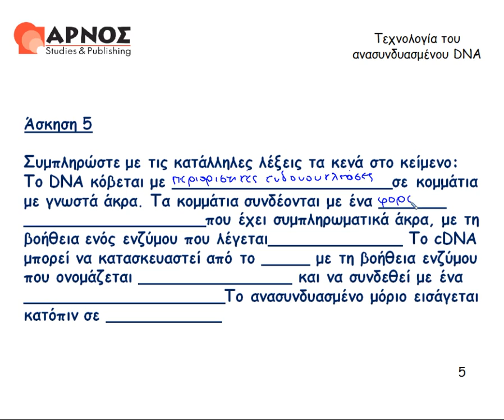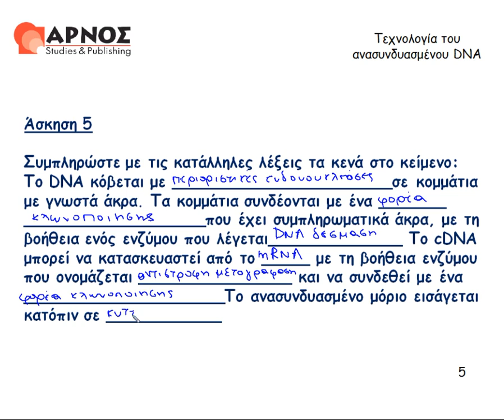Βιολογία Κατεύθυνσης Γ' Λυκείου κεφ. 4 άσκ. 5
Κεφάλαιο 4: Τεχνολογία του ανασυνδυασμένου DNA. Άσκηση 5. Βιολογία κατεύθυνσης Γ' Λυκείου. Για περισσότερα βίντεο επισκεφθείτε μας στο